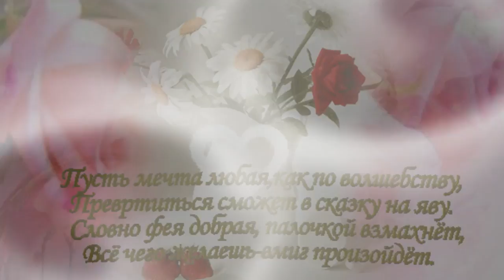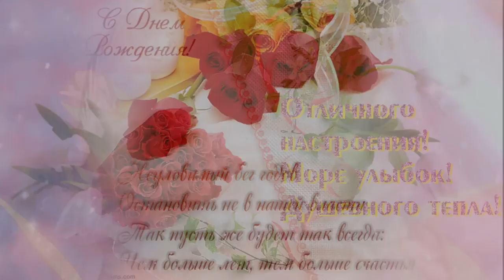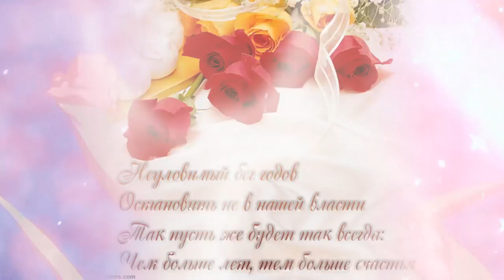Самое нежное ПОЗДРАВЛЕНИЕ с Днем Рождения женщине